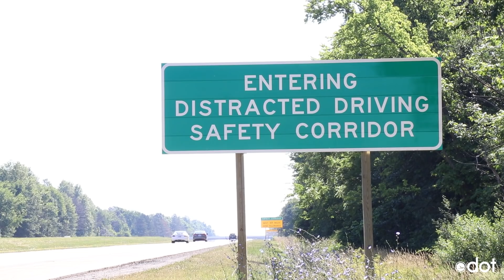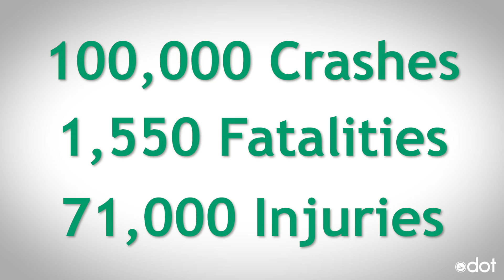The Loop 03.13.20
EPISODE 226: The mild winter has meant a lot of extra salt on hand for ODOT, a new distracted driving safety corridor in NW Ohio, changes on the I-670 SmartLane, and drowsy driving after the time change.